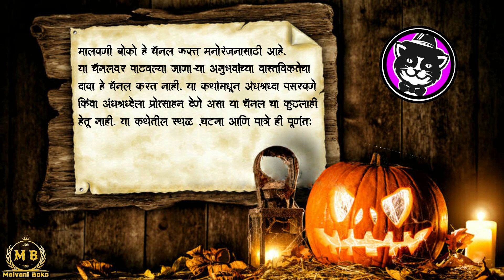शेवटची इच्छा (एक सत्य घटना) • Marathi horror story • bhaykatha • horror story • Malvani Boko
Follow on Facebook : Malvani Boko /मालवणी बोको